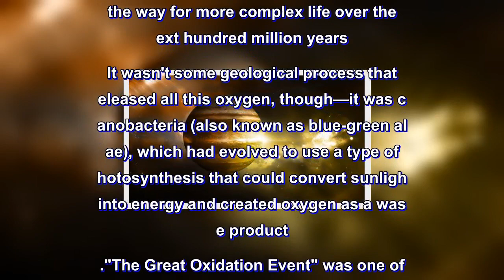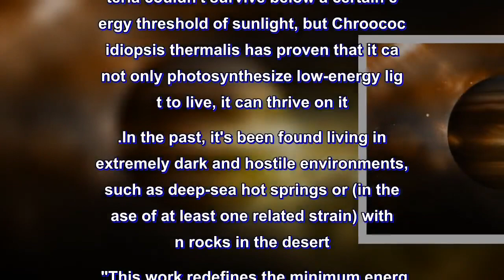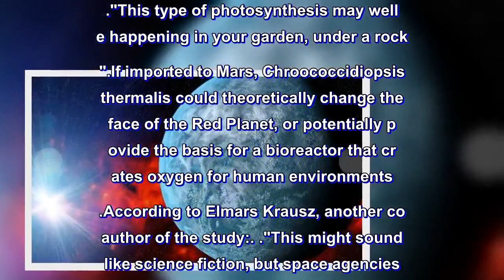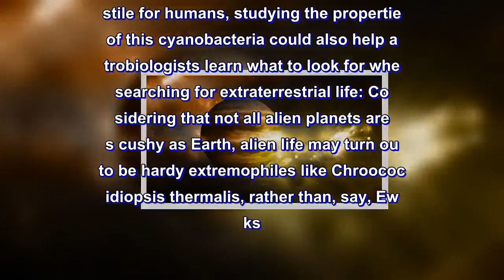Scientists Say This Bacteria Could Be the Secret to Humans Terraforming Alien Planets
Billions of years ago, Earth saw a miraculous increase in the amount of oxygen floating around the planet, which would pave the way for more complex life over the next hundred million years. It wasn't some geological process that released all this oxygen, though—it was cyanobacteria (also known as blue-green algae), which had evolved to use a type of photosynthesis that could convert sunlight into energy and created oxygen as a waste product.

"The Great Oxidation Event" was one of the turning points in Earth's history, but cyanobacteria may be able to do it on other planets—even ones with less sunlight, a new study claims.
This opens the possibility of triggering the same explosion of oxygen on other planets, especially ones humans are looking to settle.
The key is Chroococcidiopsis thermalis, a type of cyanobacteria that can survive in extreme conditions and absorb redder, lower-energy light.

Previously, scientists thought cyanobacteria couldn't survive below a certain energy threshold of sunlight, but Chroococcidiopsis thermalis has proven that it can not only photosynthesize low-energy light to live, it can thrive on it.

In the past, it's been found living in extremely dark and hostile environments, such as deep-sea hot springs or (in the case of at least one related strain) within rocks in the desert.

"This work redefines the minimum energy needed in light to drive photosynthesis," said scientist Jennifer Norton from The Australian National University, one of the co-authors of the new study.

"This type of photosynthesis may well be happening in your garden, under a rock."

If imported to Mars, Chroococcidiopsis thermalis could theoretically change the face of the Red Planet, or potentially provide the basis for a bioreactor that creates oxygen for human environments.

According to Elmars Krausz, another co-author of the study:

"This might sound like science fiction, but space agencies and private companies around the world are actively trying to turn this aspiration into reality in the not-too-distant future. Photosynthesis could theoretically be harnessed with these types of organisms to create air for humans to breathe on Mars."

Aside from making Mars a little less hostile for humans, studying the properties of this cyanobacteria could also help astrobiologists learn what to look for when searching for extraterrestrial life: Considering that not all alien planets are as cushy as Earth, alien life may turn out to be hardy extremophiles like Chroococcidiopsis thermalis, rather than, say, Ewoks.